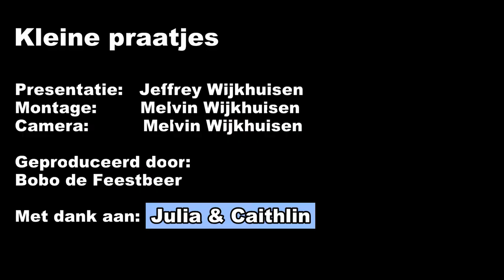EEN MUSICAL STER | KLEINE PRAATJES #6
Caithlin wilt heel erg graag EEN MUSICAL STER worden.
En gaat hier heel veel mee over vertellen. Ze heeft zelfs ook mee gedaan aan de film Hartenstraat! Julia is dol op knutselen en van de minions en veel meer.

Elke maandag plaatsen we een nieuwe aflevering!